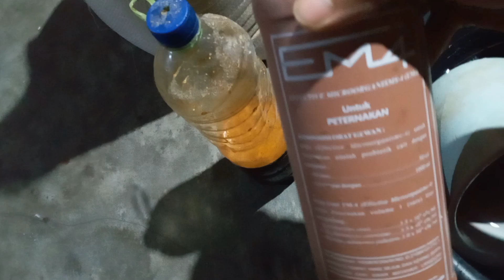Cara Fermentasi Bekatul untuk Pakan Ayam dengan em4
Mudah cara fermentasi bekatul dedak untuk campuran pakan ayam kampung ternak entok pakan alternatif ayam itik

Bekatul merupakan limbah sisa penggilingan padi banyak di manfaatkan untuk pakan ternak seperti ternak rumansia atau hewan berkaki empat juga ayam entok bebek juga campuran pakan ikan

Pada umumnya bekatul bisa langsung di aplikasikan sebagai pakan ternak atau minum(komboran) nanum sifat dasar bekatul bisa mengikat nutrisi yang ada pada pakan jadi lebih bagus jika di fermentasi terlebih dahulu

Tujuan dari fermentasi yaitu untuk mengawetkan juga dari beberapa penelitian dedak atau bekatul yang di fermentasi Nutrisinya meningkat dari 12 persen menjadi 20 persen dan tidak mengikat nutrisi yang terkandung dalam campuran pakan yang lain sehingga pakan bisa terserap secara sempurna dan ternak tumbuh lebih optimal